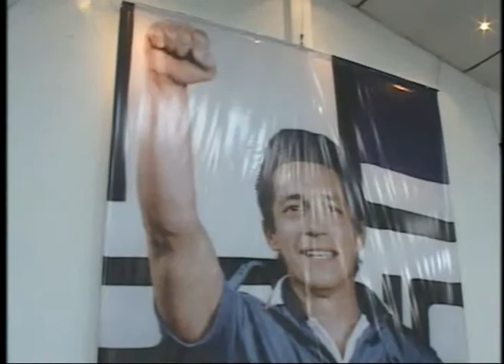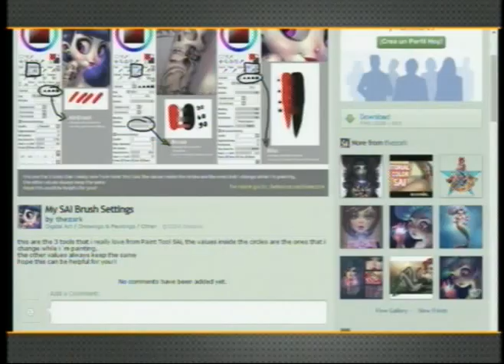ENTREVISTA LUNES 05/05/2014 (COMPLETA)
Entrevista Con:
- Ernesto Muyshondt (Vicepresidente de Ideología de ARENA)
- Mario Valiente (Diputado de ARENA)

Temas:
- Puntos Acordados en Asamblea
- Caso de Expresidente Francisco Flores
- Demandas Contra Dirigentes y diputados de ARENA por el Presidente Mauricio Funes